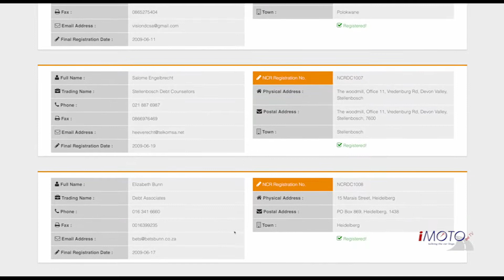Fundimali Explains all about Debt Review